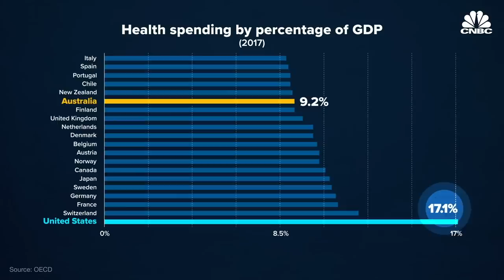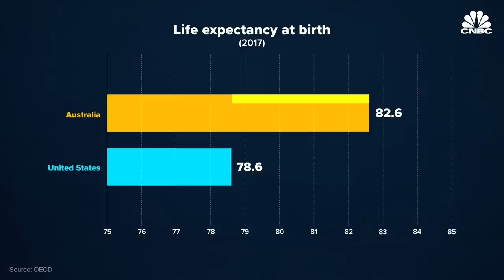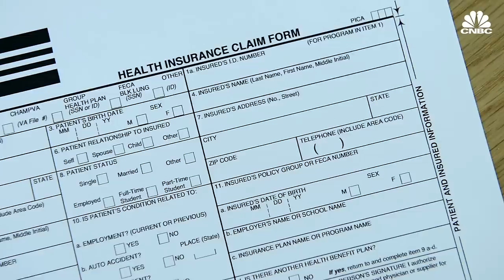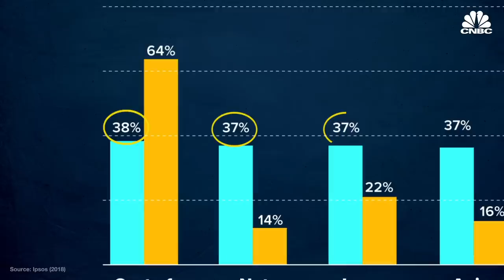How Medicare-For-All Works In Australia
As Democratic candidates fight for the party's 2020 presidential nomination, one of the biggest policy divides is the role of private health insurance. Many countries provide government funded universal health care while offering secondary private insurance. One country that’s frequently overlooked: Australia. Watch the video above to learn more about how Australia’s health-care system works and how it compares with the United States’.